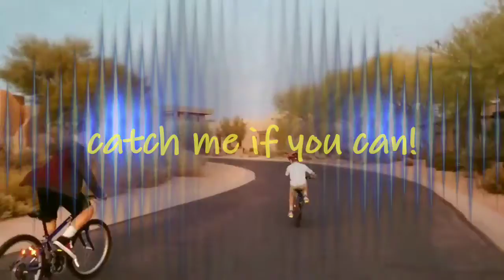Riding the bike before it gets dark